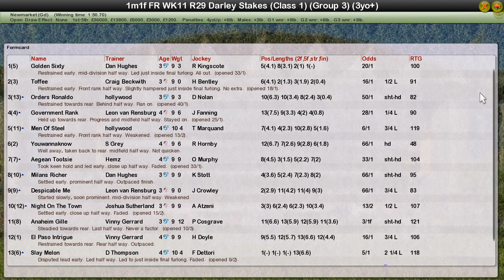FR WK11 R29 Darley Stakes